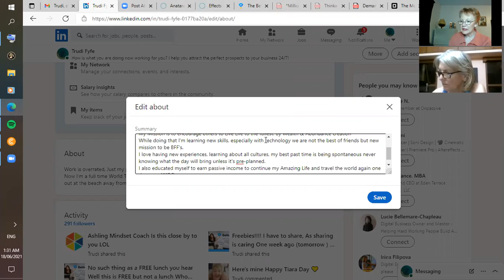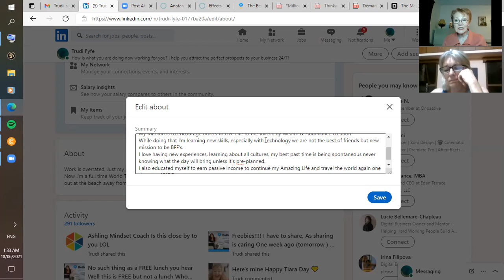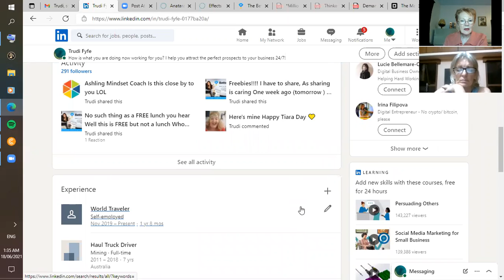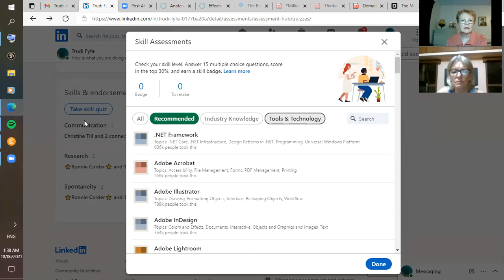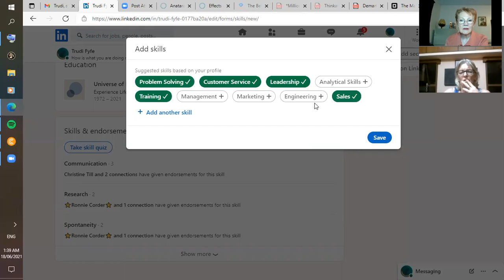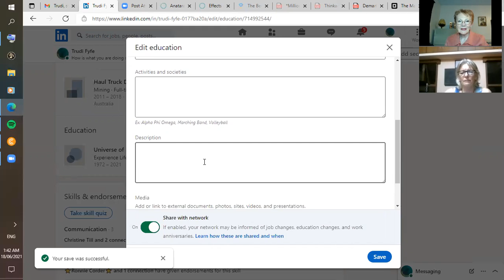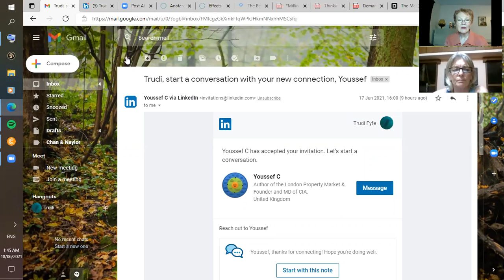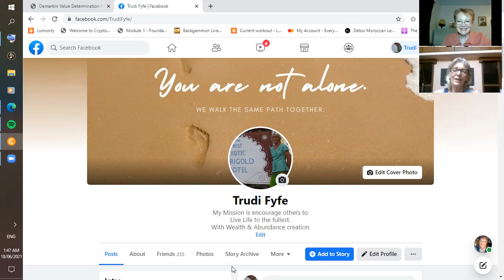Turbochargers June 17 2021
LinkedIn Profile Homework
Developing a Killer Profile on LinkedIn.
One that you will be proud of when people come to check you out.
Key areas to complete and how to write a Headline and About page.